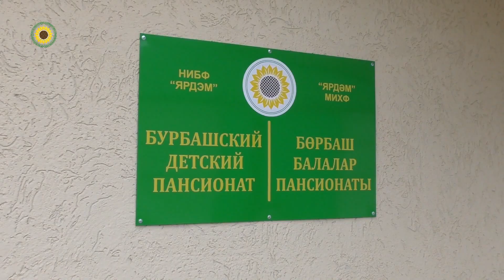Гости из Саратовской области в детском пансионате НИБФ "Ярдэм"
Делегация Саратовской области во главе с председателем Общественного совета при министерстве образования Саратовской области Сергеем Саратовским посетили пансионат фонда «Ярдэм» для мальчиков в селе Бурбаш Балтасинского района.

Гости из Саратовской области познакомились с деятельностью пансионата «Ярдэм» с.Бурбаш, где обучаются и воспитываются 25 мальчиков с разных уголков России.

Пансионат был открыт в 2018 году. Он рассчитан на 30 учеников мужского пола из малоимущих и многодетных семей. Как отметил председатель Совета фонда «Ярдэм» Илдар хазрат Баязитов, сейчас перед татарским обществом стоит проблема сохранения татарского языка, поэтому обучение будущих религиозных деятелей в татарской деревенской школе является одной из приоритетной цели.

Во время встречи главный казый Татарстана, имам-мухтасиб Балтасинского района Джалиль хазрат Фазлыев выразил благодарность фонду «Ярдэм», благодаря усилиям которого в Татарстане начал свою деятельность один из первых пансионатов.

«У нас все предметы преподаются на татарском языке. До 15:00 дети получают светские знания в Бурбашской средней школе, в которой созданы все условия для проживания, а после обучаются религии в мечети, расположенной рядом со школой. Дети обеспечиваются школьными принадлежностями, одеждой и учебными пособиями. Шакирды числятся как ученики Бурбашской средней школы, мы их принимаем после собеседования», - рассказал Джалиль хазрат.

В рамках визита в пансионате состоялся круглый стол, где были обсуждены вопросы обучения, воспитания школьников на основе отечественных традиций. В завершении мероприятия Сергей Саратовский вручил почетную грамоту министерства образования Саратовской области Джалиль хазрату Фазлыеву за большой вклад в воспитание молодежи. Также Джалиль хазрат был награжден медалью президиума Союза общественных деятелей Республики Татарстан.